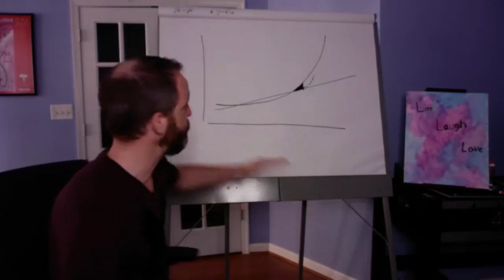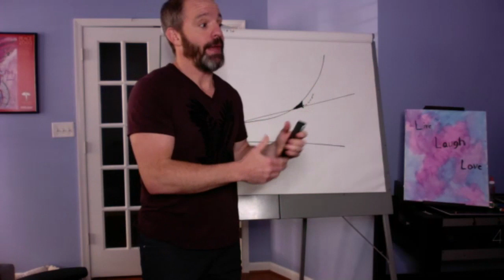Disruption Provokes Evolution with Joe Mechlinski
The latest episode of the Radical Brilliance podcast is with Joe Mechlinski, the author of "Shift the Work," and the founder of Shift. His organization has a long track record of supporting organizations, from tens to thousands of employees, to change the work environment.  Most of us find ourselves in unprecedented times of uncertainty. Just a few months ago, the economy was booming, unemployment rates were low, and everyone was busy hopping on and off planes to exotic destinations, eating in restaurants, dancing and going to parties.  When the COVID19 pandemic hit, all of that went into stasis.  Suddenly, we found ourselves staying at home, many businesses were forced to close or experienced great struggle, and millions of people are out of work. Now, we wonder what comes next.

Whenever there is a time like this of great disruption, we never go back. What comes after never looks like what came before.  The same was true for both World Wars, for the Great Depression, and for the Spanish Flu. Times of great calamity also bring opportunity for great innovation and evolution.
In this conversation with Joe Mechlinski we explore how to ride times of turbulent change in a business environment, and how to thrive: not only financially, but by becoming an agent of evolution.